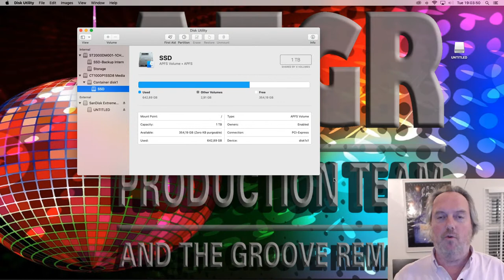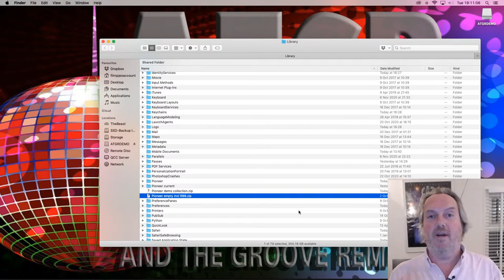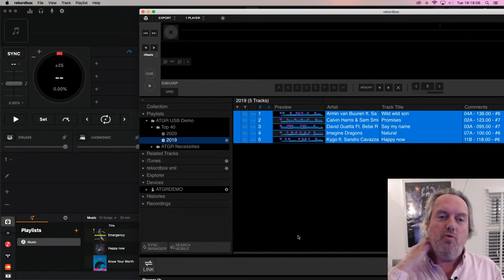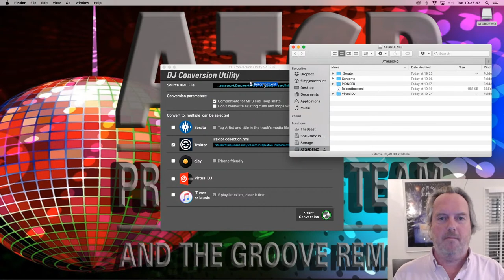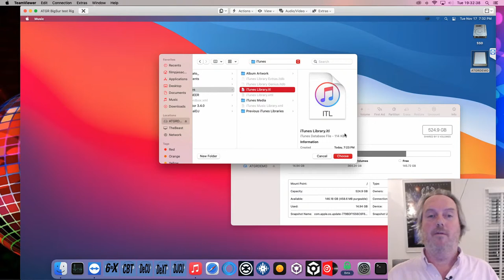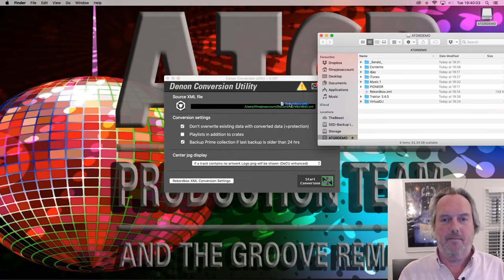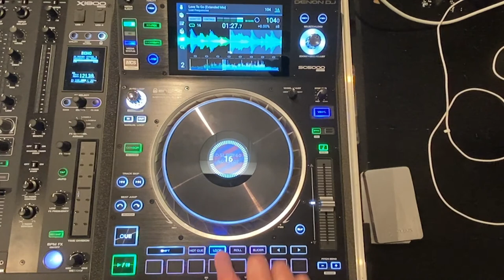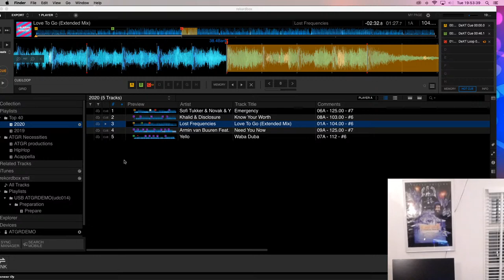Ask Me Anything collection conversion and management for DJs : One Drive to Rule them All 2020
Subjects lined up for this stream:

 I'll demonstrate how to turn a CDJ USB drive into a drive that works with
• Serato
• Traktor
• djay Pro AI (that's the new djay!)
• Virtual DJ
• iTunes (or Music.app)

The USB will continue to work with Pioneer DJ CDJ players

After the conversion, I show how to access the converted data from the CDJ USB in the various DJ software on a Big Sur computer. That computer is a different computer than where the conversion was done, to highlight how you can use this USB at any computer.

Then the the same CDJ USB will be enabled to work with Denon Prime.
Finally some cues/loops are set on a Denon Prime SC5000 and converted back to the original Rekordbox collection.
In effect using the Prime player as stand alone controller to prepare tracks for Rekordbox, works great with a Prime Go too.

Of course I'll also answer any related questions that are send in over mail/FaceBook or asked in the chat during the live stream

If you can't make it to the live stream, leave any questions you may have in the comment section or send them to me over FaceBook messenger or e-mail